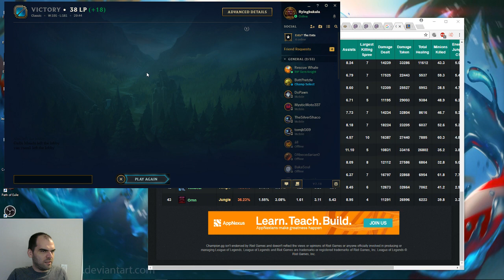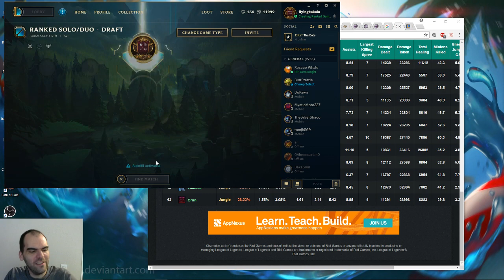Urgot vs Kled, top lane, with commentary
GO GO URGOT LEGS!  The laning phase went well.  A well time Lee gank forced him to TP, then he killed himself when he tried to fight me losing a massive amount of xp and CS.  The snowball effect that occurred after that was epic as I carried the shit out of this game.